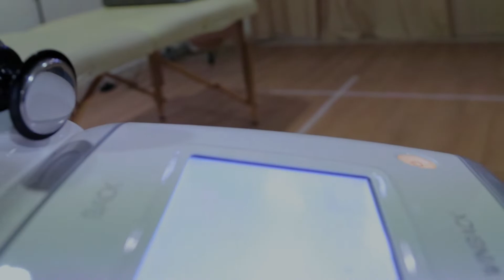MAIS UM EXPERT PARA A NOSSA TEAM | QUEM SERÁ?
INSCREVE-TE, PÕE UM LIKE E COMPARTILHE!

Seja bem-vindo ao canal oficial da IR Fitness Shop

Aqui  falamos sobre suplementação, fisiculturismo e muito mais.